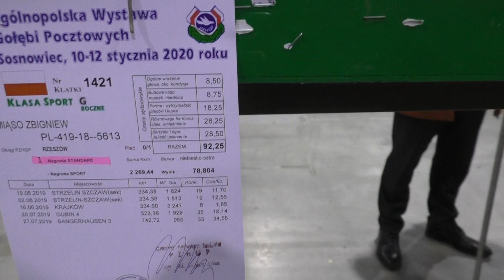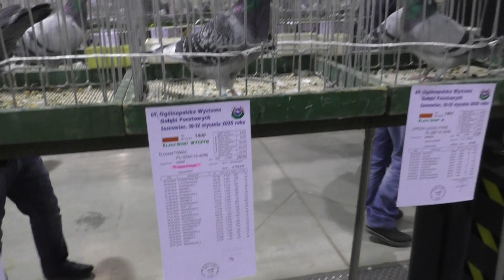International Pigeon Fair 2020 Sosnowiec Poland Part 4